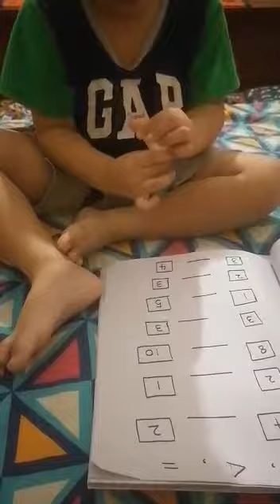How to teach greater than less than| crocodile method of teaching Greater than less than